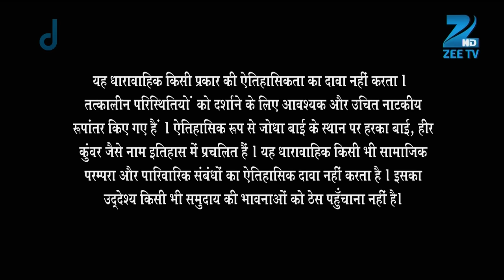Ep. 321 | Jodha को पता चला Bakshi Banu के बच्चे का सच | Jodha Akbar | Zee TV